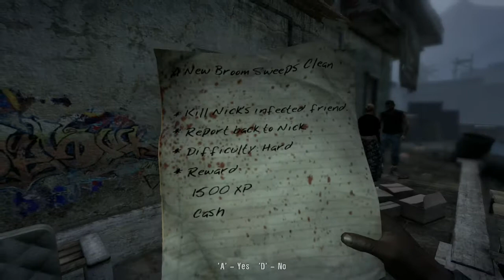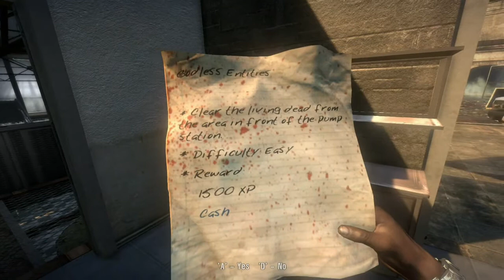Let's Play Dead Island (Blind - Part 14) Firearms Solve Some Things